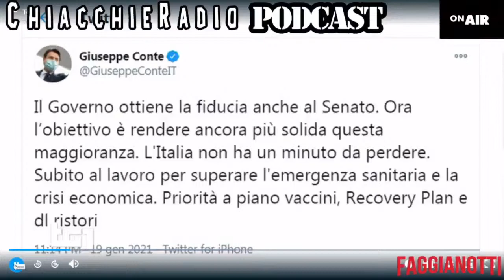Reazione di Pascale al telegiornale - Pascale ANAL IZZA i Media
Guardate tutto il live e diteci se dobbiamo continuare a fare questo segmento che abbiamo chiamato "Pascale ANAL IZZA i Media"